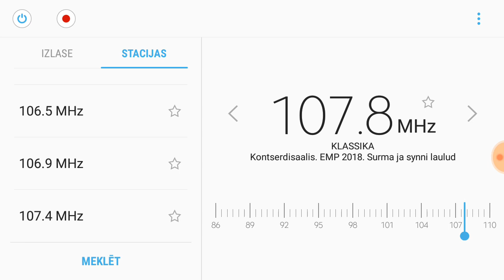[Tropo] 107,8 - Klassikaraadio, Orissaare / Orissaare RTJ, Kuivastu mnt. 1, Estonia. RDS ID. 165 km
RDS PS:  KLASSIKA|..RAADIO
RT (Radio Text): Kontserdisaalis._EMP_2018._ Surma_ja_synni_laulud

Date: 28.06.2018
Location: Dauguli, Latvia
Reciever: Samsung Galaxy J7 (2016)
Antenna: Earphones used as FM radio antenna